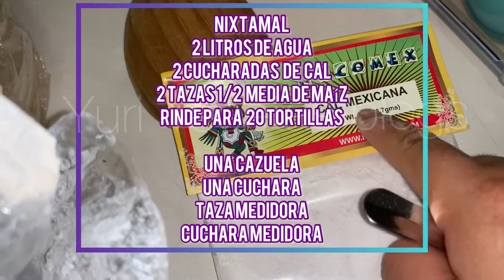Cómo preparar Nixtamal para masa fresca para tortillas de maíz orgánicas |yuri recetas blogs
Músico: @iksonmusic